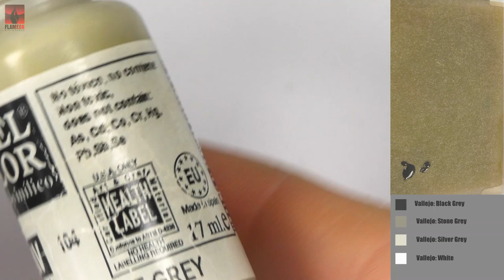Lotr elf archer painting tutorial part 2: White sash and chainmail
Today I have for you a video tutorial about painting white sash and NMM chainmail of a high elf archer from LOTR SBG.
Painting white elements is always difficult, and for my and my friends (back when I was a teenager) painting this white sash located on the waist of the high elf miniature was very difficult. Now you can have a look at how I did it and have no more problems with this detail.
If you would like to support my work on patreon, you can find hundreds of my tutorials in there if not, then just don't forget to like this video and subscribe to my channel.
From now on, I will upload more free tutorials, so stay in touch :)